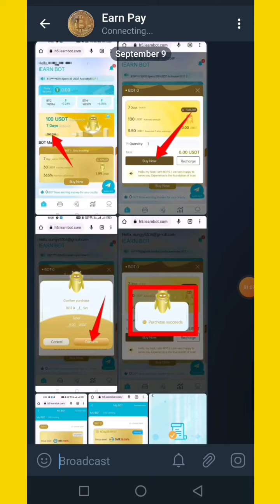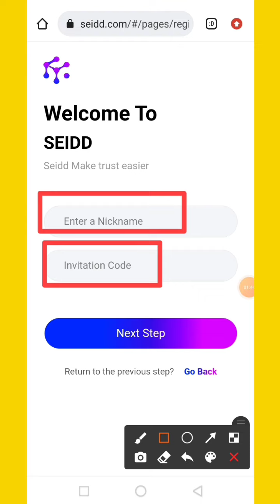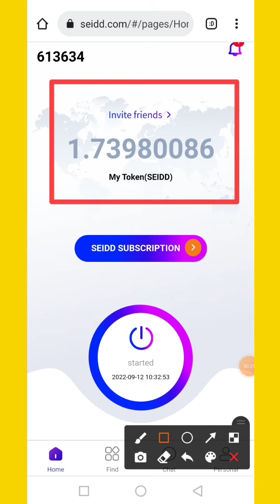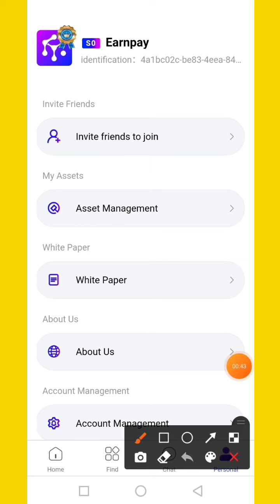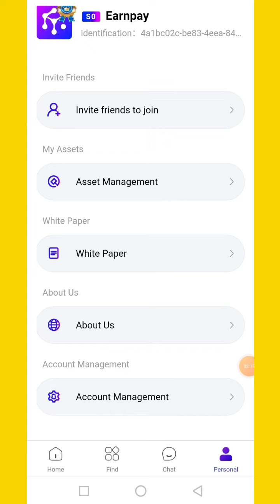Seidd Token Airdrop 100$ Instant Profit || Seidd.com Review